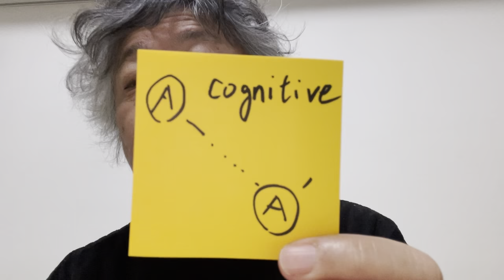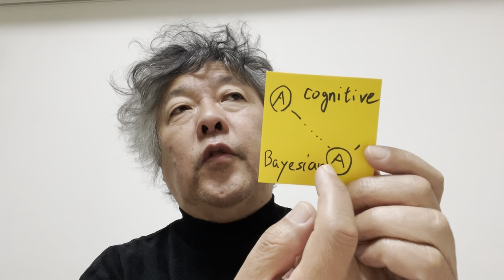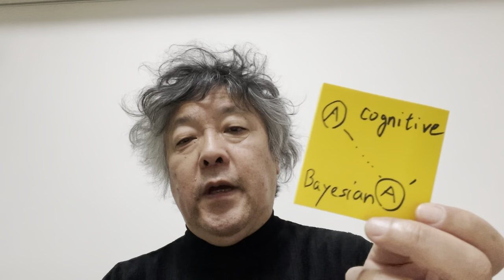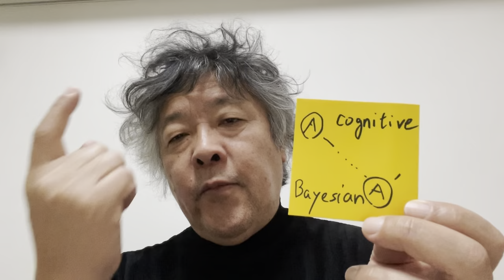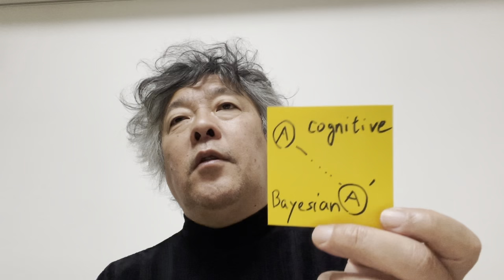の連続性の中心にある ベイズ推定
寝る前と後で、「私」はなぜ同じなのでしょう？　本質に迫ります。第６講。